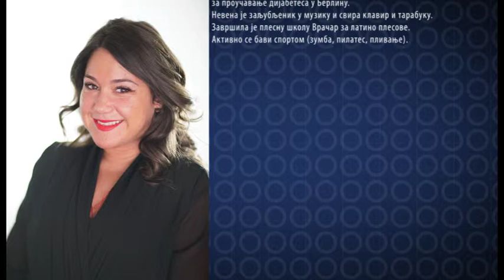Dijabetes duše - Nevena Spasić